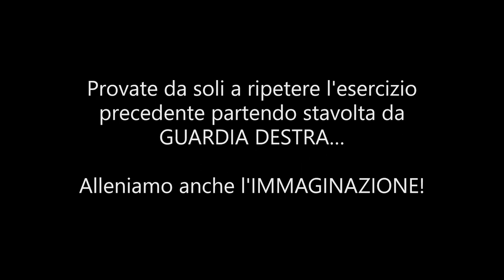Karate - Associazione KI KAI DOJO | lezione n. 4/5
Alessia Scala, tecnico allenatore dell'Associazione Ki Kai Dojo, mostra alcuni esercizi da fare a casa.